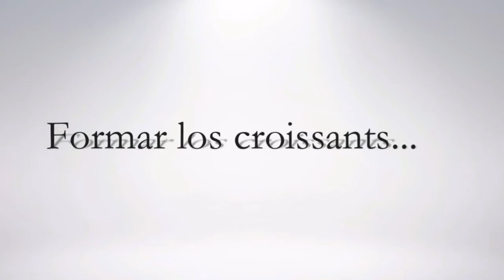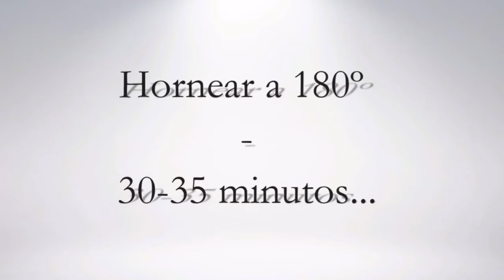Croissant de Yuca con 2 ingredientes Sin Gluten, Lactosa, Azúcar y Huevo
INGREDIENTES
1 Yuca (490 gr de yuca sin corteza)
15-20 gr de AOVE Finca los Marteños
2 gr de canela*
6 gr de vainilla líquida *
20 gr de miel*
12 gr de agua*
Chocolate fundir*
50-60 gr de mantequilla de cacahuete *
1 huevo o leche  parar pintar *
Almendras para decorar *
*opcionales
PREPARACIÓN
1- Cortar la yuca y retirar la corteza
2-cocinar al vapor 55 minutos en temperatura varoma y velocidad 1
3-Retirar el nervio y una capa dura que se extrae fácilmente
4-triturar xon el aceite
5-Retirar y añadir la vainilla, la canela, integrar y extender con un papel de hornear por encima y otro por abajo.
7-Cortar triangulos, rellenar con una mezcla de chocolate derretido y la mantequilla de cacahuete.
8-Enrollar desde la parte más ancha a la estrecha.
9-poner en la bandeja de horno con papel de horno
10-Pintar con huevo o leche
11-espolvorear con almendras se puede añadir un poco de canela
12 Precalentar el horno 180° y hornear 30-35 minutos
13-Retirar a una rejilla y pintar con la miel caliente diluida con el agua, pintar croissants
NOTA:Los croissant que no se rellenan, se recomienda tostarlos, para mejorar el sabor y que pierdan el sabor a la yuca que es algo fuerte

➡️ Esta receta se ha realizado con la colaboración de @aovefincalosmartenos, @demillo_huevos y @azafranesber